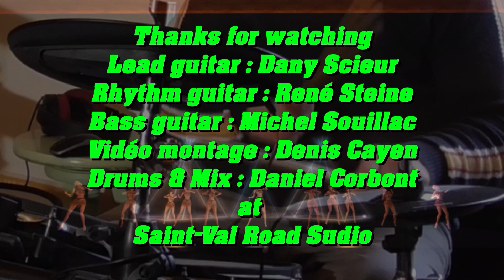Medley The Shadows performed by The VHBL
There are many Shadows medleys, the titles of this one are much less common, it is based on a version by Jean Claude PetitJean
Good listening
Il existe de nombreux medley des Shadows , les titres de celui ci sont beaucoup moins courant , il est basé sur une version de Jean Claude PetitJean
Bonne écoute
Vidéo  utilisé pour l'arrière plan by "I am R. - Video"
Cette chanson est la propriété et le copyright de son propriétaire (s) légitime. Ceci est une vidéo à but non lucratif fait uniquement pour des fins d'étude, d'examen ou uniquement à des fins d'analyse critiques.